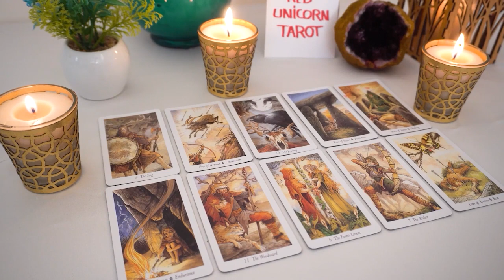CANCER ❤️🔥This person is showing up in your energy now, you just don't realize it yet❤️